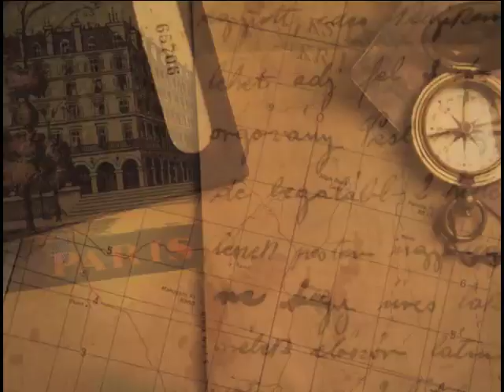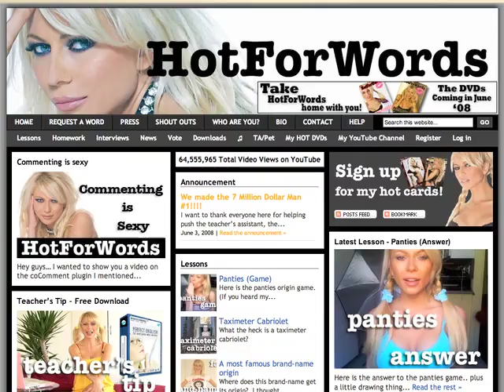Origin of the word Strawberry